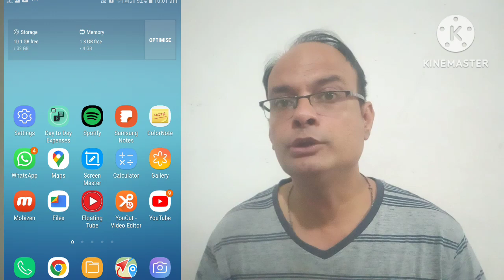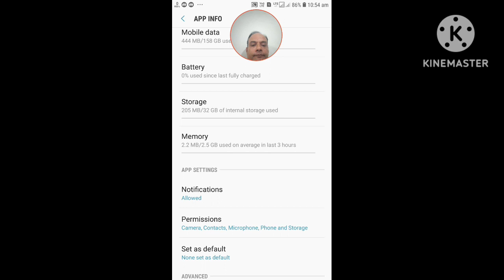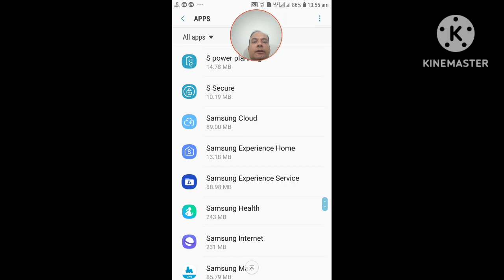app icon badges kya hai | what is app icon badges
app icon badges allow you to see notification counts directly on app icons, giving a quick glance at unread notifications. if app icon badges on your samsung phone are not working, or if notification badges are not showing for apps like whatsapp, phone, or messages, this video will help you fix it. we’ll go over why your samsung notification badge number might not be appearing and how to enable or troubleshoot them. learn how to show notifications on app icons in android and resolve issues like app icon badges not appearing on your samsung phone. watch till the end for a step-by-step guide! aur ye bhi jane app icon badges kya hai.

CC: turn the subtitles on get the video in your own language!

Thank you for your precious time!